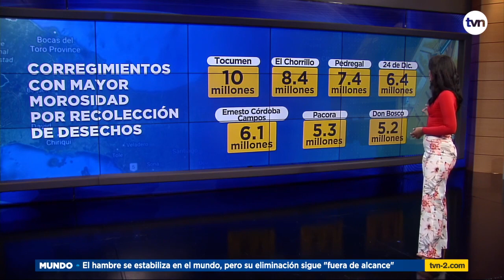Autoridad de Aseo anuncia moratoria